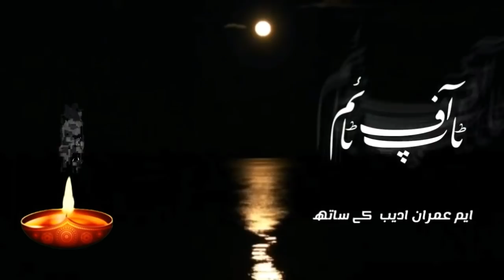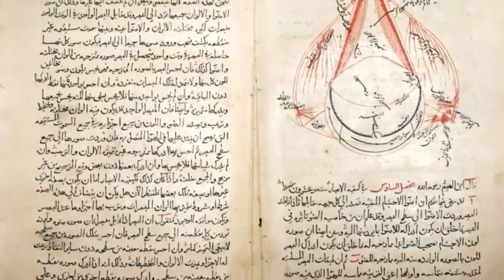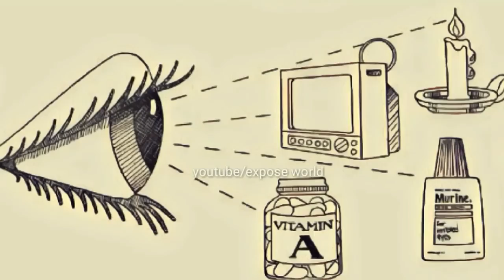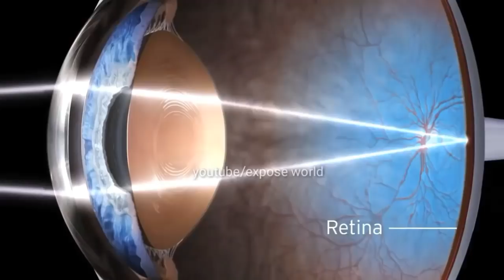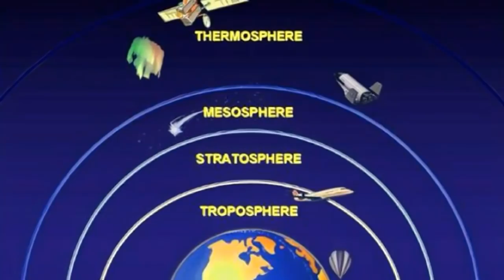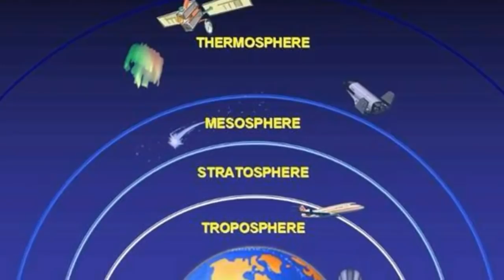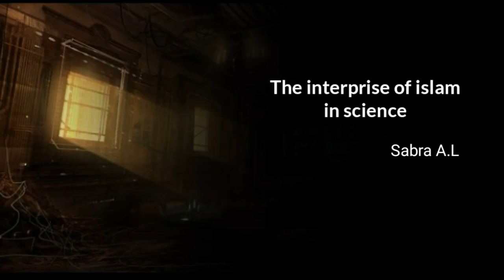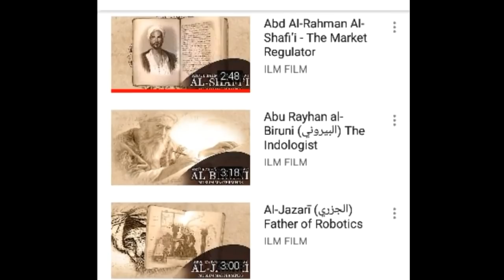Top of time |Part#5 |M Imran adeeb |Muslim Scientist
Top of Time |Part# 1 |The history of Muslim scientist |M Imran adeeb

Top of time |Part#2 |M Imran adeeb |Muslim Scientist  |History of world

Top of time |Part#3 |M Imran adeeb |Muslim Scientist  |History of world